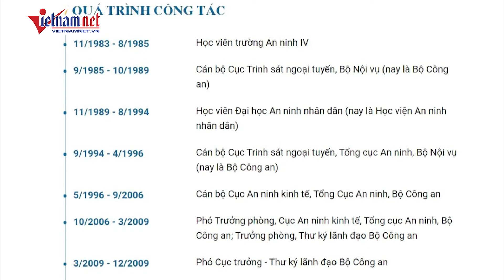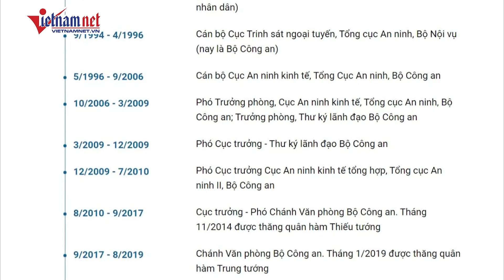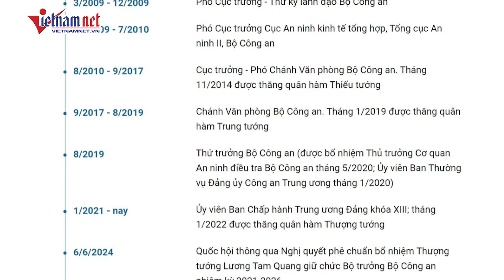Quốc hội phê chuẩn bổ nhiệm ông Lê Thành Long làm Phó Thủ tướng | Báo VietNamNet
Chiều 6/6, Quốc hội thông qua nghị quyết bổ nhiệm Phó Thủ tướng nhiệm kỳ 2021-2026 với ông Lê Thành Long - Bộ trưởng Bộ Tư pháp.